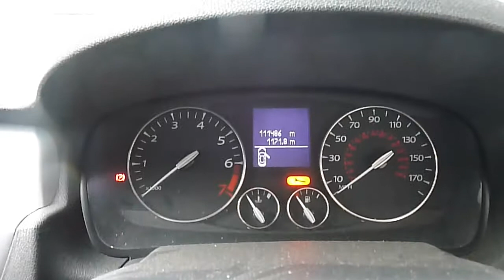Двигатель Renault для Laguna III 2008-2015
Описание двигателя Двигатель Renault для Laguna III 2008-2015
2.0Л. 16V 2007Г. КОМПРЕССИЯ: 1Ц:14 2Ц:14 3Ц:14 4Ц:14 ЕСТЬ ВИДЕО